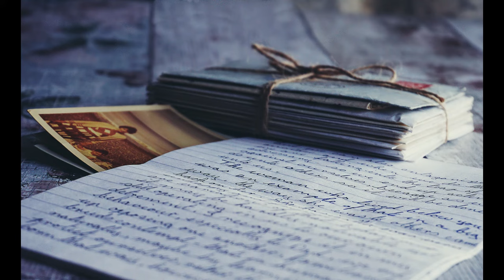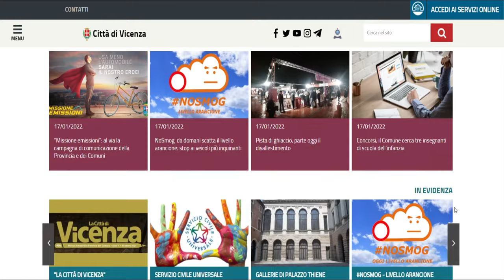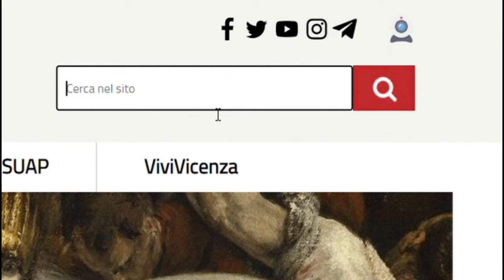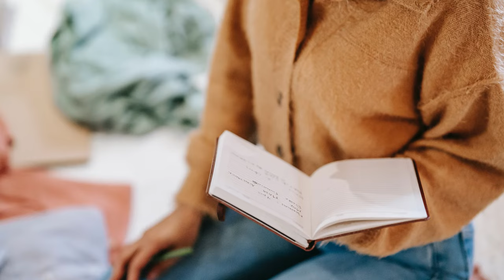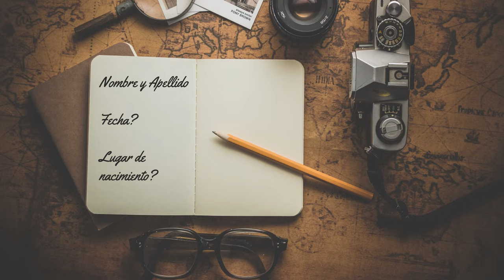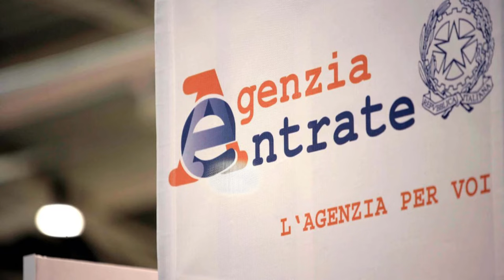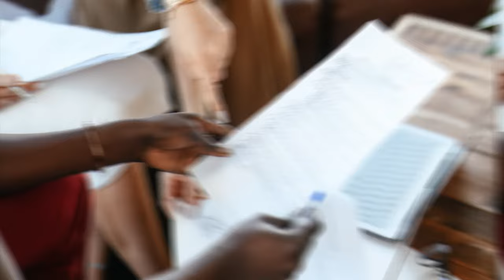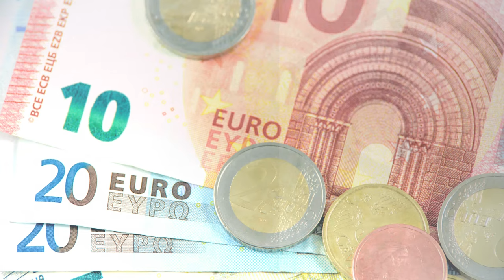CIUDADANIA ITALIANA: Como ENCONTRAR DATOS de tus ANCESTROS y pedir documentos GRATIS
En este video les contamos dos formas de conseguir datos de nuestros ancestros estando en Italia y poder iniciar los trámites de la ciudadanía italiana. En la primera parte les contamos la manera simple, cuando contamos con todos los datos de la persona y en la segunda parte les explicamos como completar esa información faltante para poder pedir los actas de nacimiento.
Además te dejamos dos paginas web que te pueden servir para encontrar a tus ancestros y
Si te gustó este video o te sirvió en tu proceso de ciudadanía, dejanos un like o compartilo a alguien que le pueda servir!
En los próximos videos les contaremos información relacionada con el tramite de permiso de soggiorno, permanencia en italia, emisión de código fiscal por primera vez y más detalles sobre vivir en Italia.
Y si tenes alguna consulta no dudes en escribirnos o dejarnos tu comentario!